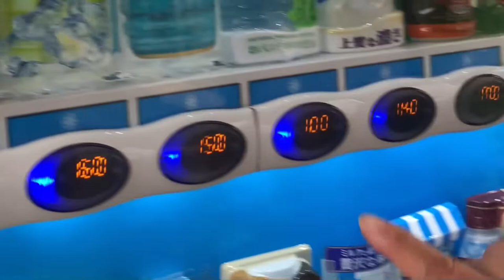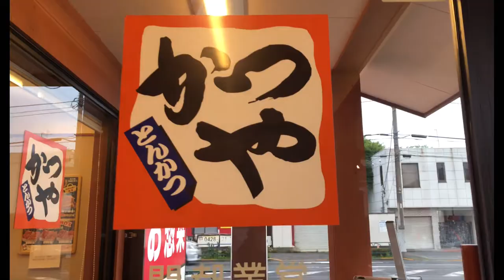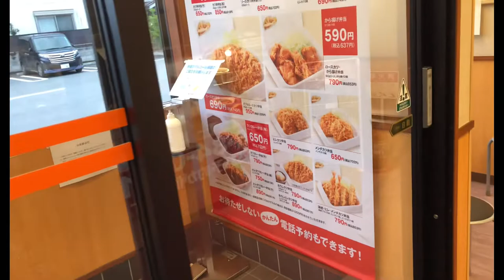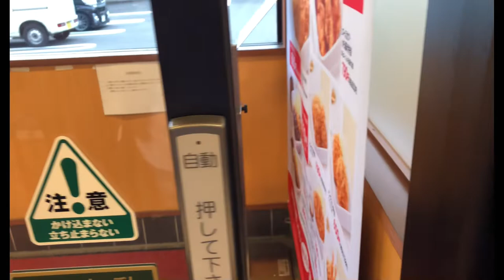JAPAN VENDING MACHINE IN TRAIN PLATFORM & KATSUYA DINNER | Vlog # 264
We tried the authentic tonkatsu restaurant in tokyo plus the awesome vending machine inside the train flatform.